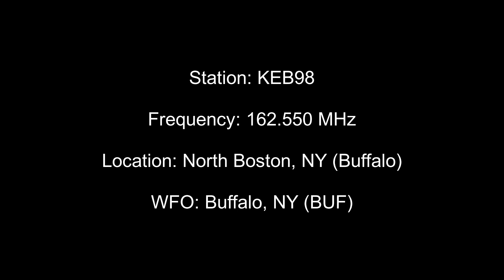KEB98 Broadcast Cycle - 3/4/22 - Buffalo, NY NOAA Weather Radio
Timestamps:

Filtered Audio -
Extended Cycle:
0:00- Station ID
0:24 - Local Observations
0:56 - Regional Obserations
1:32 - Synopsis
2:02 - (No product split) Forecast: Buffalo, Niagara Falls, Batavia, Medina, Warsaw
3:24 - (No product split) Forecast: Dunkirk, Jamestown, Olean, Wellsville
5:24 - Marine Forecast: Upper Niagra River and Buffalo Harbor
7:26 - Marine Forecast: Upper Niagra River and Buffalo Harbor (Again apparently)
9:35 - Marine Forecast: Buffalo to Ripley Along Lake Erie
10:47 - Marine Forecast: Niagra River to Hamlin Beach along Lake Ontario
12:24 - Marine Forecast: Niagra River to Hamlin Beach beyond 5 mi

Regular Cycle:
13:57 - Station ID
14:21 - Local Observations
14:53 - Regional Observations
15:28 - Synopsis
15:58 - (No product split) Forecast: Buffalo, Niagara Falls, Batavia, Medina, Warsaw
17:21 - (No product split) Forecast: Dunkirk, Jamestown, Olean, Wellsville

Raw Audio:
Extended Cycle
19:25 - Station ID
19:49 - Local Observations
20:21 - Regional Obserations
20:57 - Synopsis
21:26 - (No product split) Forecast: Buffalo, Niagara Falls, Batavia, Medina, Warsaw
22:49 - (No product split) Forecast: Dunkirk, Jamestown, Olean, Wellsville
24:49 - Marine Forecast: Upper Niagra River and Buffalo Harbor
26:51 - Marine Forecast: Upper Niagra River and Buffalo Harbor (Again)
29:00 - Marine Forecast: Buffalo to Ripley Along Lake Erie
30:12 - Marine Forecast: Niagra River to Hamlin Beach along Lake Ontario
31:48 - Marine Forecast: Niagra River to Hamlin Beach beyond 5 mi

Regular Cycle:
33:22 - Station ID
33:46 - Local Observations
34:18 - Regional Observations
34:54 - Synopsis
35:24 - (No product split) Forecast: Buffalo, Niagara Falls, Batavia, Medina, Warsaw
35:46 - (No product split) Forecast: Dunkirk, Jamestown, Olean, Wellsville

(I am officially cripple from editing this)